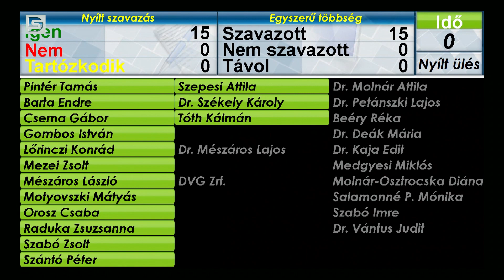DSTV | KÖZGYŰLÉS ÉS POLGÁRMESTERI ÉRTÉKELÉS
Eredetileg kilenc téma szerepelt a csütörtöki rendkívüli közgyűlés napirendjén, és már előre tudtuk, a legfajsúlyosabb a Dunaferr körül kialakult helyzet lesz, hiszen városvezetésünk közgyűlési határozat formájában kívánta javaslatait megfogalmazni, amit Magyarország Kormányának címez.